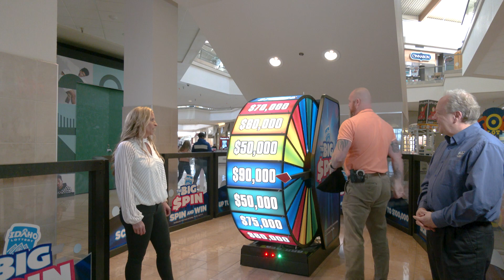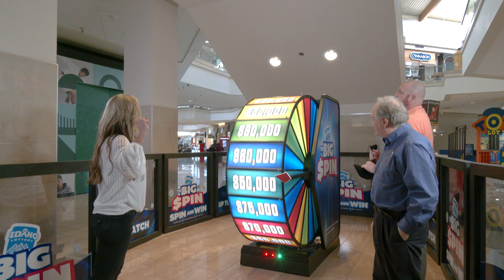Fifth Big Spin 2nd Edition Winner- Selena Rigby of Idaho Falls, Idaho!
Selena Rigby is our fifth BIG SPIN 2nd Edition winner!! Watch to find out how much she won. The prizes range from $50,000 - $100,000!

Play our Big Spin 2nd Edition Scratch Game for your chance to spin the BIG WHEEL! There is one winner left.

Must be 18+ to play.